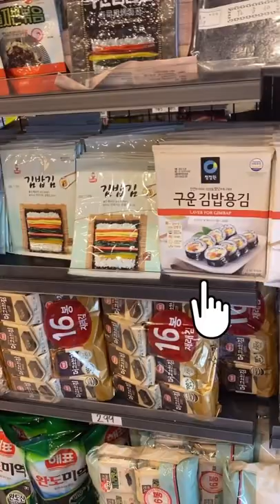Mini Vlog: K-Mart Shopping Part 1 | Momma Misty